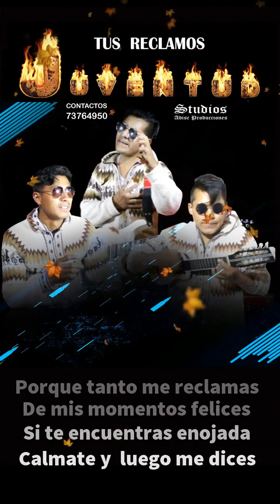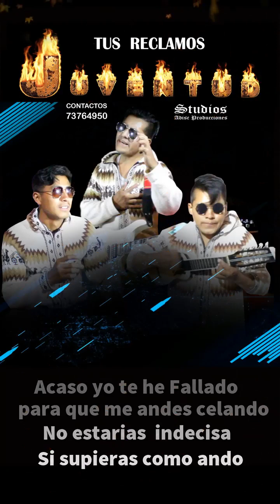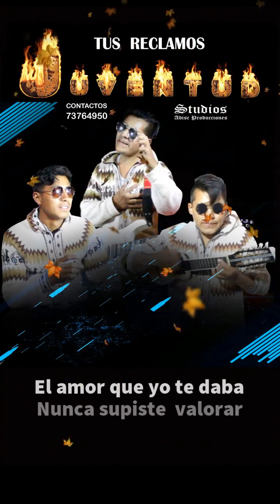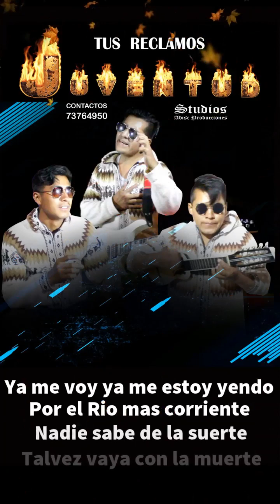JUVENTUD TUS RECLAMOS 2020 JUVENTUD TUS RECLAMOS 2020 By JUVENTUD Adisc producciones